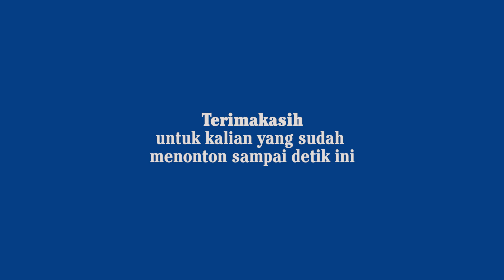Setting Ulang Pipa Aquaponik Jadi Hidroponik #100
Kisah ke-100
Disela rutinitasku kasih pakan ikan dan proyek aku sempatkan isi waktu dengan buat hidroponik , semoga berhasil.
Ini channel apa?
Snapshoot aktivitas setiap harinya Achmad Taufiq untuk anak dan cucu nya di kemudian hari.
Gear List:
Gopro Hero 8 Black
WA : 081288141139, Bisa berdiskusi mengenai bangun dan renovasi properti dan interior design (PD Hausing). Sekaligus perihal berkebun, kolam, pertanian, sawah dan hidroponik (PD Farm)
Editing by:
Arifnur